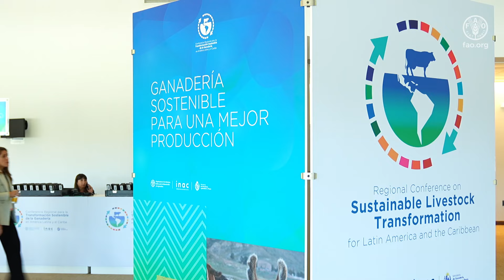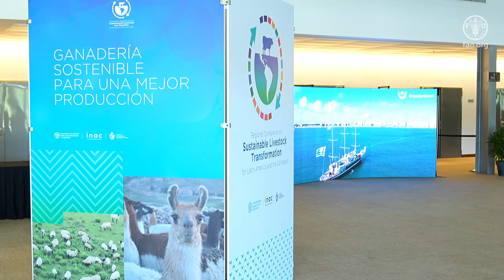Primera Conferencia Regional para la Transformación Sostenible de la Ganadería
Uruguay fue sede del encuentro donde se abordaron los desafíos del sector en América Latina y el Caribe. En la cita, FAO realizó un llamado a equilibrar el desarrollo económico, la sostenibilidad agropecuaria y la preservación ambiental en el sector